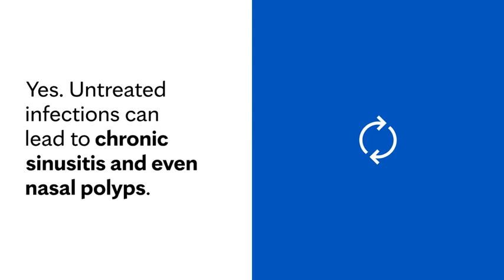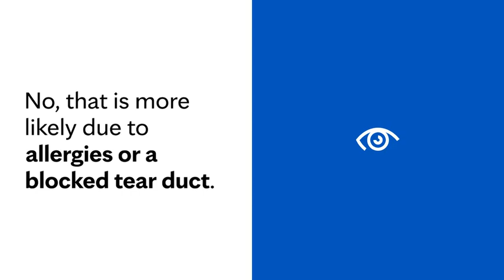7 common sinus questions - Mayo Clinic Health System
Are you among the nearly 30 million U.S. adults struggling with sinus infections yearly? If so, watch this Mayo Clinic Health System video, where we unravel the mysteries of sinusitis, an ailment that often goes misunderstood.

We’ll explore the intricate world of your sinuses, the four pairs of air-filled cavities that can be the source of significant discomfort when inflamed. We cover all the symptoms that can turn your sinuses from silent helpers to major nuisances, from congestion and excess mucus to pain and swelling.

Sinus infections can be baffling, but with our expert insights, you’ll learn about the common causes, from viruses to bacteria and how they lead to inflammation and blockage. We answer your burning questions: How many sinuses do we have? What causes sinus infections? Can sinus infections clear up on their own? Our video will provide clarity and guidance on managing and preventing sinusitis, ensuring you breathe easier.

Follow Mayo Clinic Health System on:
And also on X (Formerly Twitter): @MayoClinicHS